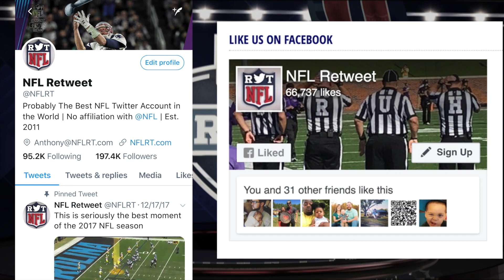2018 NFL Mock Draft 4.0 - Post-Combine Edition | March 8th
1. Cleveland Browns Saquon Barkley
2. New York Giants - Josh Rosen
3. Indianapolis Colts - Bradley Chubb
4. Cleveland Browns (via Texans) - Sam Darnold
5. Denver Broncos - Baker Mayfield
6. New York Jets - Quenton Nelson
7. Tampa Bay Buccaneers - Minkah Fitzpatrick
8. Chicago Bears - Connor Williams
9. San Francisco 49ers - Tremaine Edmunds
10. Oakland Raiders - Denzel Ward
11. Miami Dolphins - Lamar Jackson
12. Cincinnati Bengals - Roquan Smith
13. Washington Redskins - Derwin James
14. Green Bay Packers - Josh Jackson
15. Arizona Cardinals - Josh Allen
16. Baltimore Ravens - Calvin Ridley
17. Los Angeles Chargers - Rashaan Evans
18. Seattle Seahawks - Vita Vea
19. Dallas Cowboys - DJ Moore
20. Detroit Lions - Marcus Davenport
21. Buffalo Bills - Da’Ron Payne
22. Buffalo Bills (via Chiefs) - Billy Price
23. Los Angeles Rams - Harold Landry
24. Carolina Panthers - Will Hernandez
25. Tennessee Titans - Arden Key
26. Atlanta Falcons - Isaiah Wynn
27. New Orleans Saints - Leighton Vander Esch
28. Pittsburgh Steelers - Malik Jefferson
29. Jacksonville Jaguars - Dallas Goedert
30. Minnesota Vikings - Maurice Hurst
31. New England Patriots - Mike McGlinchey
32. Philadelphia Eagles - Jerome Baker

JOIN THE NOTIFICATION SQAUD 😎